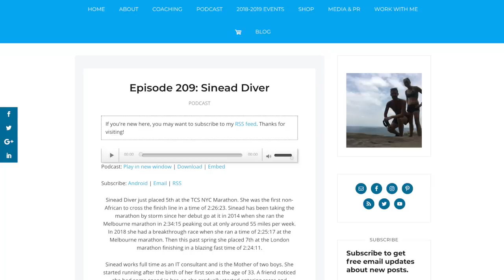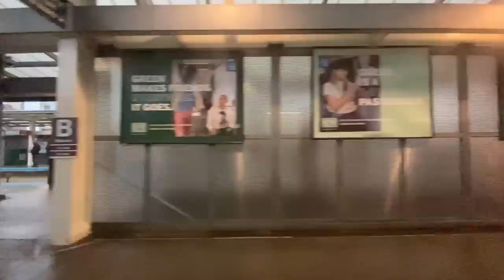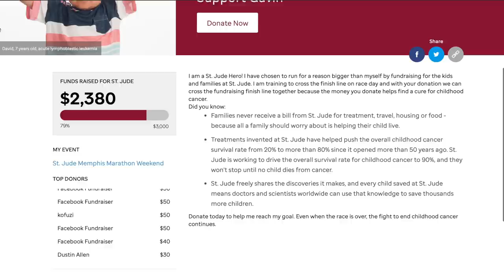Running Doubles by Run Commuting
With the winter running now essentially upon us, it brings complications but also opportunities. While I've been run commuting home during the winter months for a couple years now, this year I've started run commuting both to and from work, resulting in me running doubles and really racking up the mileage. And for us non elites who still have jobs, families, and other priorities that may not be running, it's a good way to get in the miles while minimizing impact on the rest of our lives.

Leave a comment to let me know if you run commute or run doubles regularly!

My current run commute backpack, Osprey Daylite Plus

Running footage shot on:
insta360 one x (paid link)

The charity runner for this week is Gavin May who is running the St. Jude Memphis Marathon Weekend and raising money for St. Jude. I've donated $70 (over the course of two donations) and hope you'll consider joining me with even just $1.